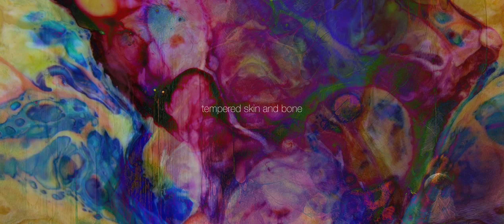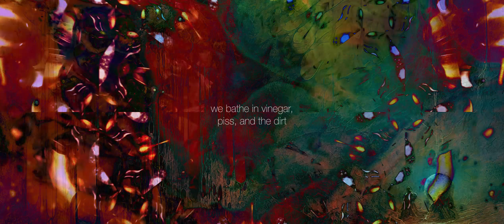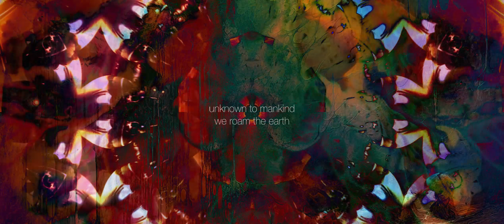Chorosia - Stray Dogs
"Stray Dogs" Out NOW via @grazilrecords8452 and @kvltundkaosproductions!

Lyrics:
Rains are falling down, thunders break the sky
Tempered skin and bone wander left and right

A faint voice breaks through the light in darkness nearing

We’re running down this emptiness
There ain't no time to lay to rest
The endeavor lasts with a voice to raise
Against this world of balls and chains

Understand the monologue echoing inside you

No shadows ever grow under our trees
We’re answering the ancient call that lives and breathes
We bathe in vinegar, piss, and the dirt
Unknown to mankind we roam the earth

All hail the tyrant
Complicate, fabricate, devastate
Maybe we could learn from the dogs